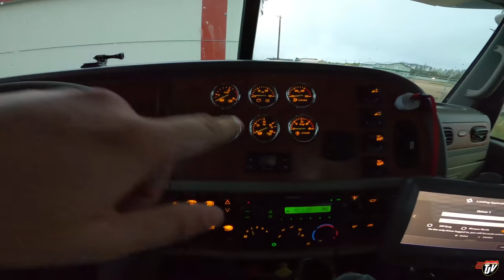HIGHWAY BLOCKED | My Trucking Life | #2356